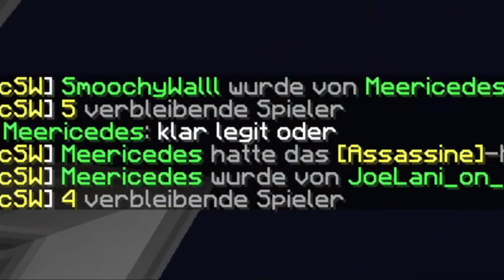Minecraft Skywars Clips die dich glücklich machen!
Hallo Leute,
heute gibt es mal wieder ein paar Skywars Clips!
Ich hoffe sie gefallen euch;)

Wenn euch mein Content gefällt dann guckt doch auch mal bei den anderen Videos vorbei ;)